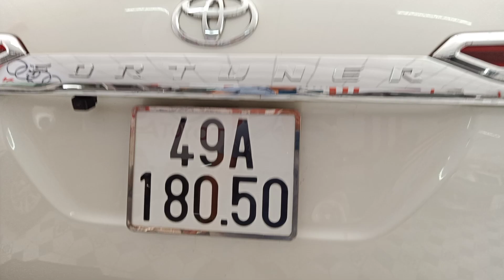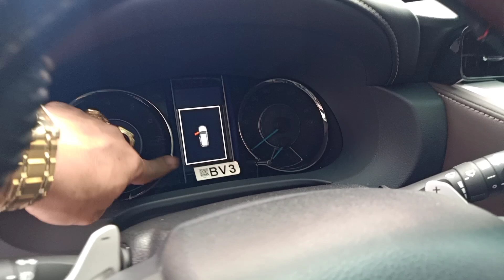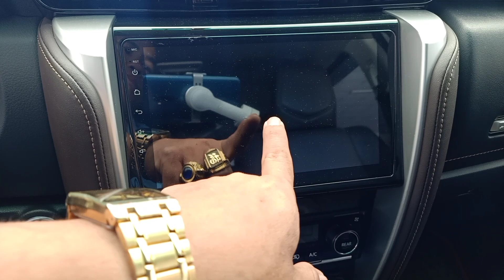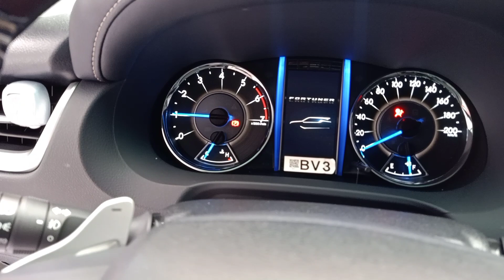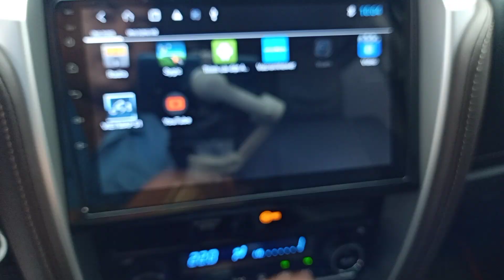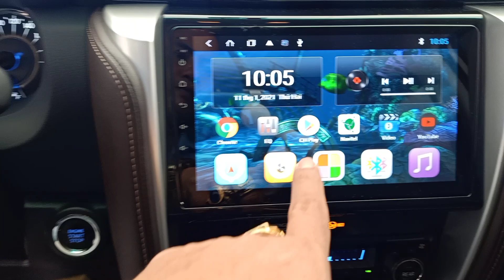(đã bán)FOR tuner std 2017 máy xăng quá đẹp 870tr có fix 0961408726 siêu chất